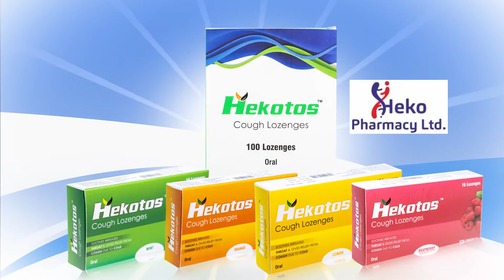HEKOTOS DAWA NZURI YA KIKOHOZI NA MAFUA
PIGA SIMU
WASILIANA KWA NAMBA ZILIZOPO NDANI YA TANGAZO
ANGALIA MWISHO WA TANGAZO.

EMOTION STUDIO OFFICIAL PAGE ON FACEBOOK